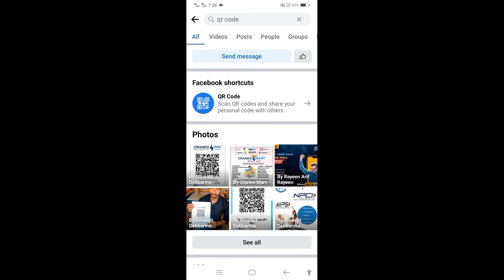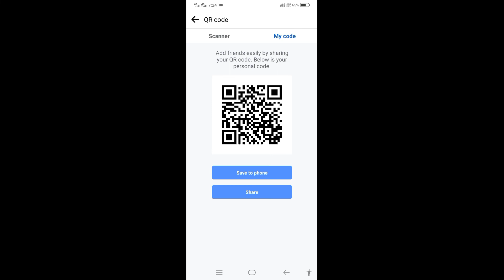how to generate Facebook qr code # bahaike face qr code karinai .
how to generate Facebook qr code...